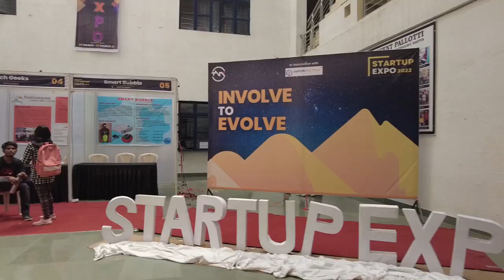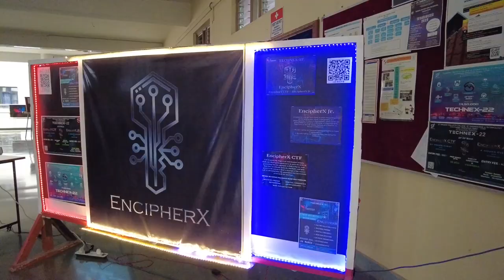Technex - 2022 Day 2